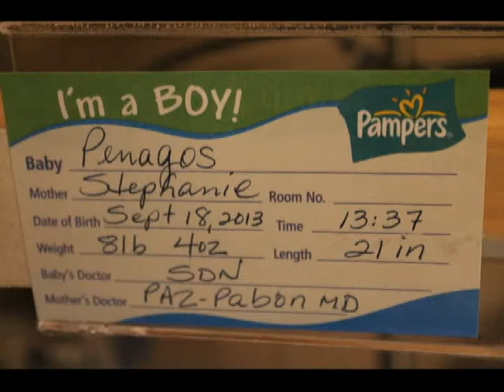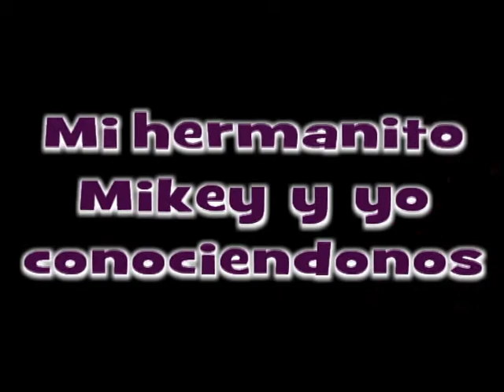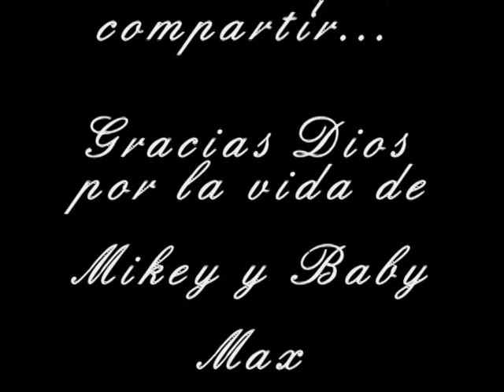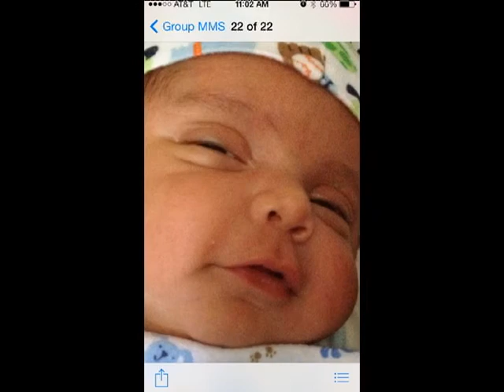Baby Max un mes de vida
Hoy con alegria y agradecidos con Dios, celebramos un mes de nacido de Baby Max.
Felicidades a sus papitos y su hermanito  Mikey. Que ésta celebracion sea el inicio de muchas cosas y momentos hermosos para toda la familia  Gonzalez -Penagos.
Miami, Sep.18 - Oct 18  2013